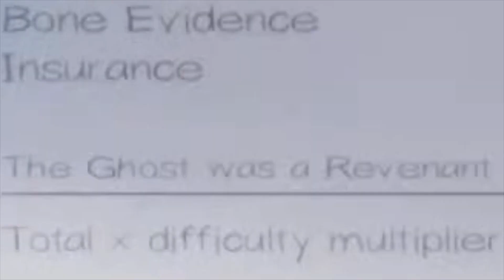HANTUNYA LARI - PHASMOPHOBIA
baru pertama kali gue liat hantunya ada animasi lari